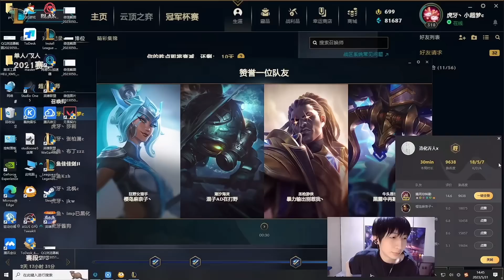Kinh Dị Khi Xiao Chao Meng Cầm Sett Đấm Cả Team Địch/DariusLol